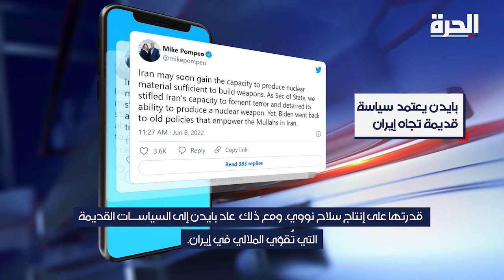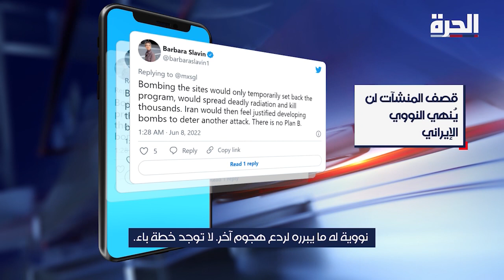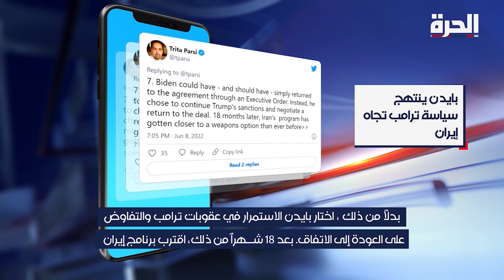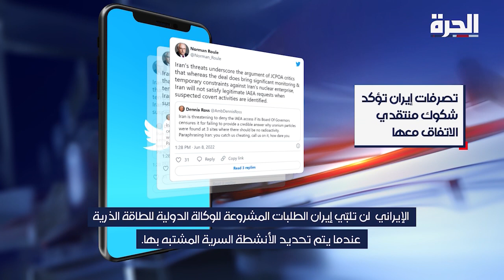خبراء أميركيون: هل يشكل قصف المنشآت النووية الإيرانية حلاً؟